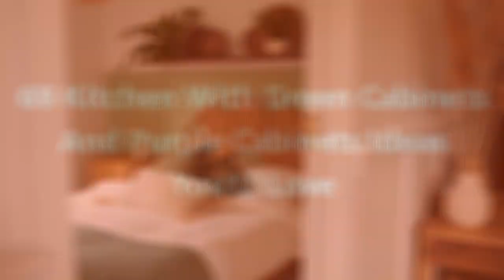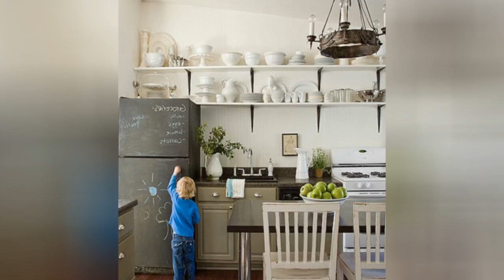75 Kitchen With Green Cabinets And Purple Cabinets Design Ideas You'll Love ⭐️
0:00:00 - Intro
0:00:12 - Kitchen With Green Cabinets And Purple Cabinets Design Ideas You'll Love: Inspirations 1 to 25
0:03:03 - Kitchen With Green Cabinets And Purple Cabinets Design Ideas You'll Love: Inspirations 26 to 50
0:06:07 - Kitchen With Green Cabinets And Purple Cabinets Design Ideas You'll Love: Inspirations 51 to 75